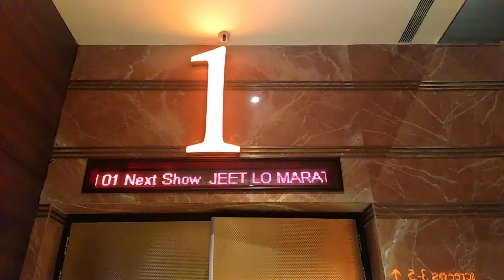Jeet Lo Marathon movie review l Orion Mall Panvel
People loved the film and here are their review.

More than 11 crores Impressions

Thanks
Jeet Lo Marathon Team